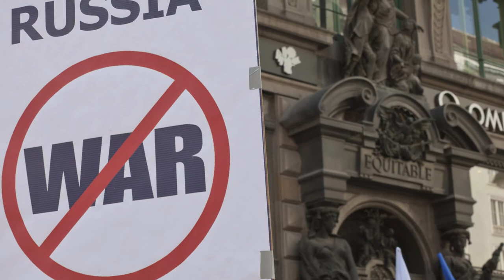Patrick Regan, Issues in Global Politics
Patrick Regan, professor of political science and peace studies, describes his undergraduate course "Issues in Global Politics."